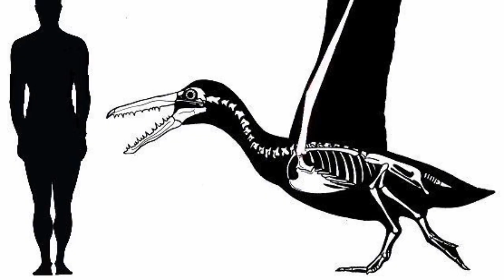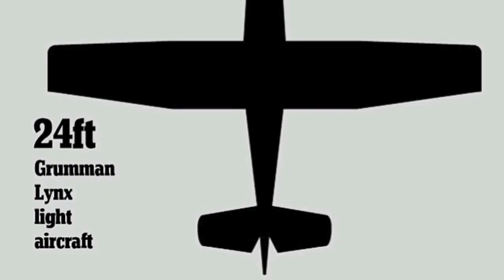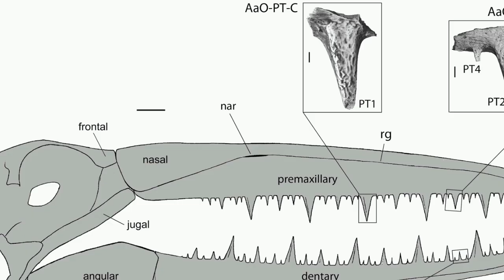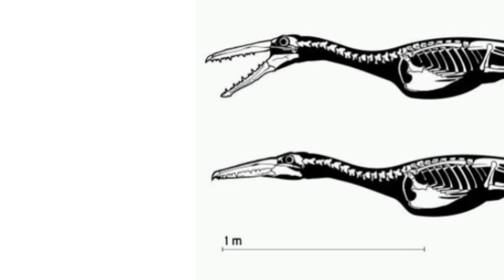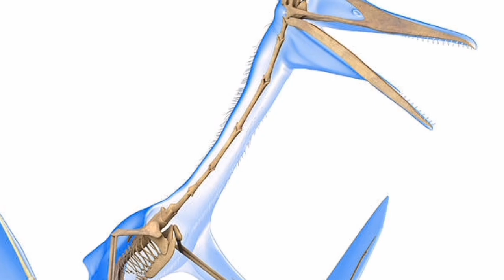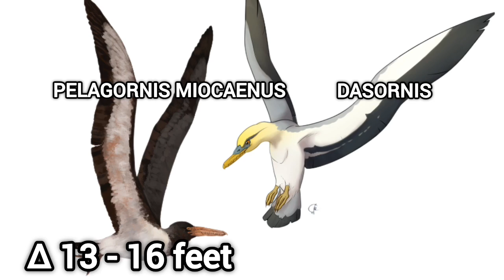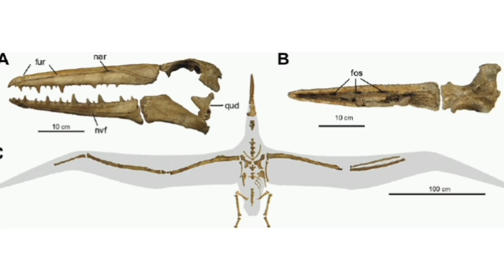The FREAKIEST Bird To Ever Fly ( LITERALLY )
When it comes to the most terrifying creatures to ever rule the skies, one name almost always dominates: Quetzalcoatlus — a flying reptile the size of a Cessna 172, with a wingspan wider than a bus and a beak nearly 8 feet long. It's the monster we all know — and for good reason. But Quetzalcoatlus wasn’t the only sky giant to haunt Earth’s past.